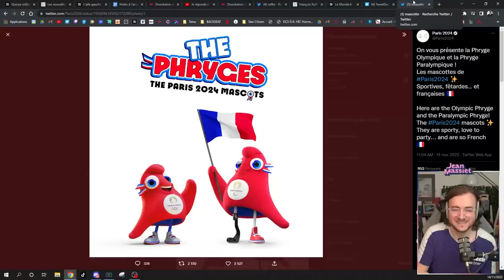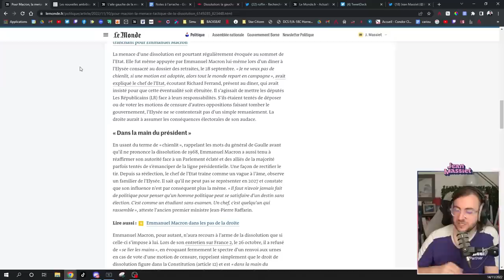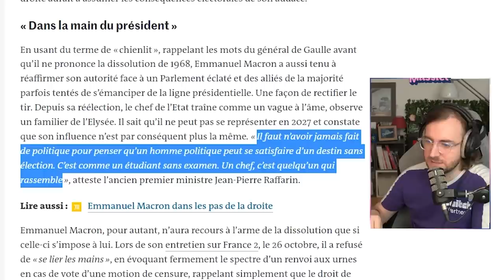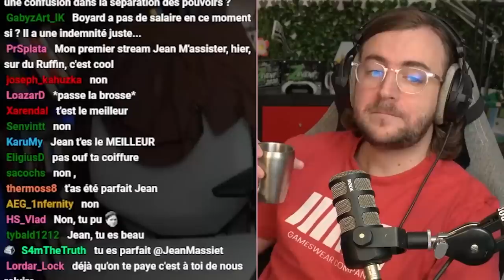Macron : le youtubeur qui monte - Jean Massiet Best Of #40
Musiques utilisées :
Gravel in my shoes - Harry Edvino
N64 Royal Raceway - MK8 Deluxe OST
Tiny Pockets - The Fly Guy Five
Goose on the Loose - Stationary Sign
Map Theme Medley World 15 - Yoshis Crafted World OST
Excuse the Dog - Stationary Sign
First Demo 1 Theme of Monita - Nintendo Land OST
Jump the Street - The Fly Guy Five